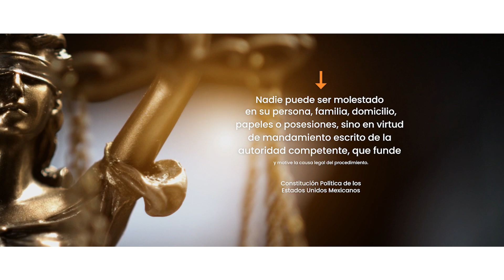Hablemos de Justicia | Inviolabilidad de las comunicaciones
La magistrada Amalia del Carmen Fernández Barquín explica que solo las personas que participan en una comunicación pueden dar a conocer su contenido, de lo contrario, nadie puede tener acceso salvo que cuente con una orden judicial.